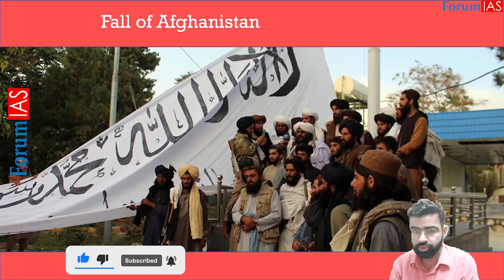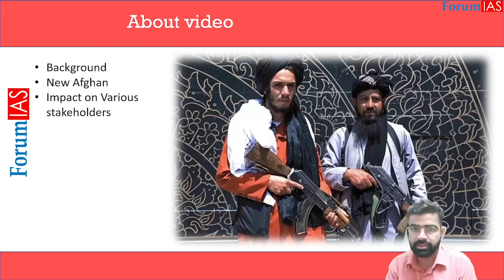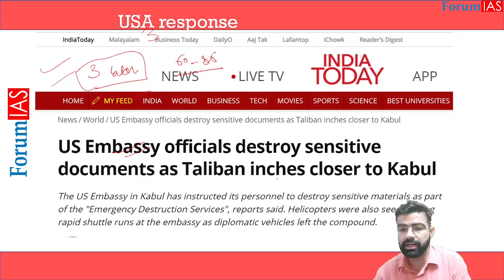Afghanistan Crisis | History of Taliban | US Troop Return | Capture by Taliban | News Simplified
Taliban had captured Kabul in 1996 for the first time and after 25 years they have captured the power in Afghanistan once again. This fall of Afghan will have large impacts on regional stakeholders in near future.

1. Background of the issue
2. Fall of Afghan
3. Impact on Afghan, USA, India , China